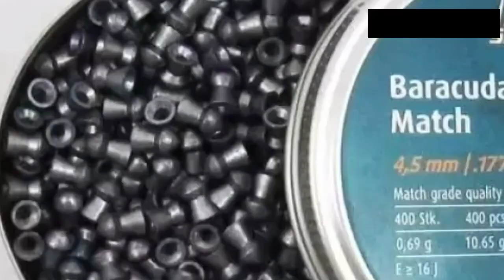BEDILER HARUS TAU..??? MENGENAL DAN MEMAHAMI SEJARAH SENAPAN ANGIN